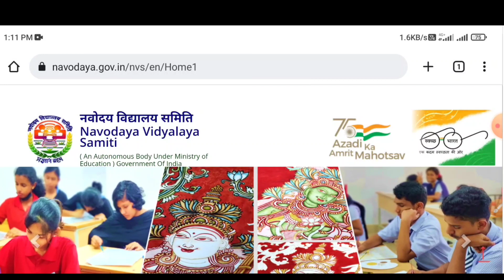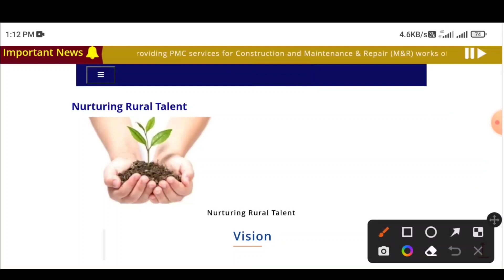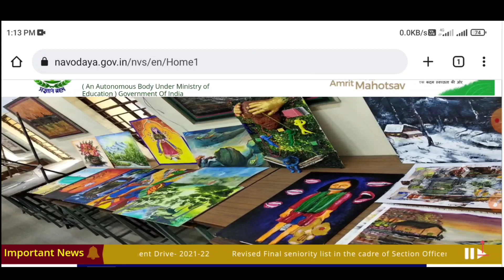🔴जारी हो गया {🙏} navodaya vidyalaya entrance exam 2022 class 6 waiting list | jnv waiting list 2022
your queries...

navodaya waiting list
navodaya class 6 waiting list
jnv class 6 waiting list 2022
jnv waiting list 2022 class 6
jnv result 2022 class 6 waiting list
jnv result 2022 class 6 waiting list kab aayega
navodaya waiting list 2022
jnv waiting list 2022
navodaya vidyalaya waiting list 2022
navodaya waiting list 2022 class 6
navodaya result 2022 class 6
jawahar navodaya vidyalaya class 6 waiting list 2022
navodaya result 2022
navodaya class 6th result date 2022
jnv second list 2022
navodaya vidyalaya second list 2022
navoadaya vidyalaya second list 2022
jawahar navodaya vidyalaya second list
navodaya vidyalaya second list class 6
navodaya waiting list
navodaya second list
navodaya vidyalaya waiting list navodaya ka second list kab aayega
jnv second list 2022 class 6
navodaya class 6 waiting list 2022